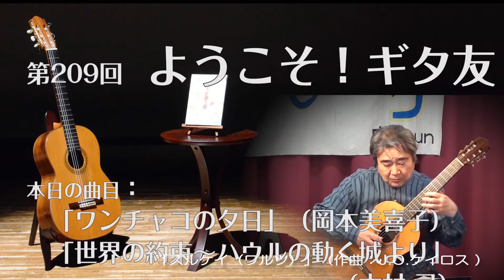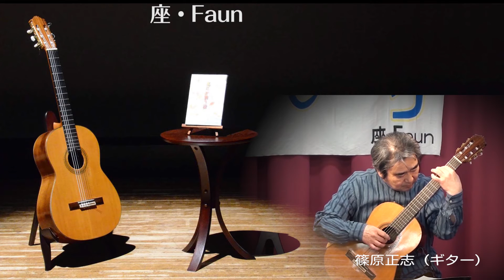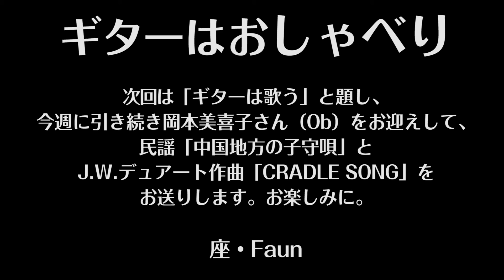ギターはおしゃべり 209 Guitar wa Oshaberi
1.「ワンチャコの夕日」（作曲：岡本美喜子） 2.「世界の約束～ハウルの動く城より」（作曲：木村弓）/岡本美喜子(Ob)/ＭＣ 高橋由希、篠原正志(Ｇｔ)
1."The Setting sun at Huanchaco"Mikiko Okamoto 2."Sekai no Yakusoku from Howl's Moving Castle"Yumi Kimura/Mikiko Okamoto(Ob)/MC Yuki Takahashi, Masashi Shinohara (Gt)
「ギターはおしゃべり」HP